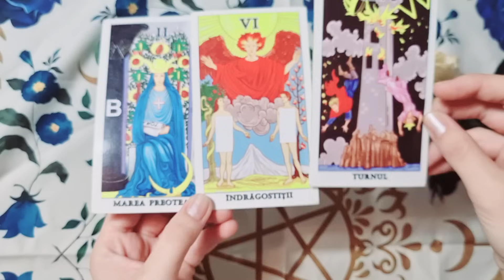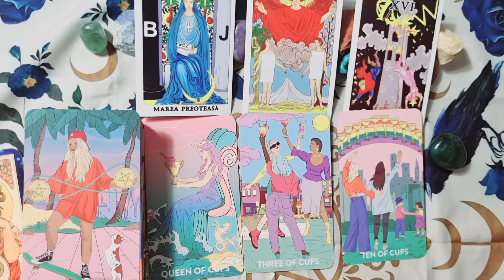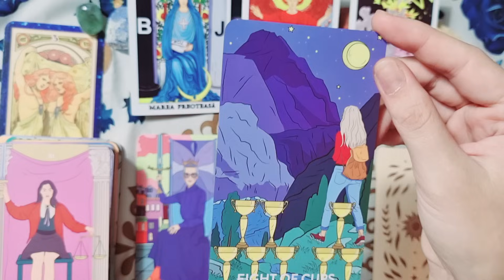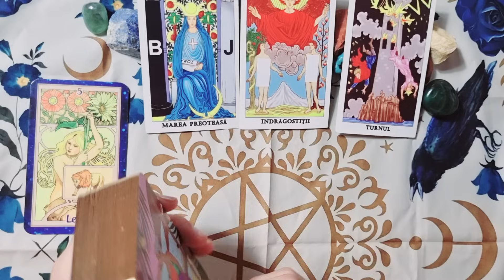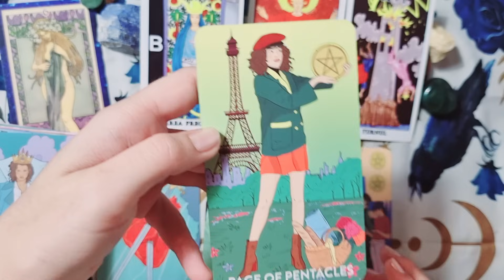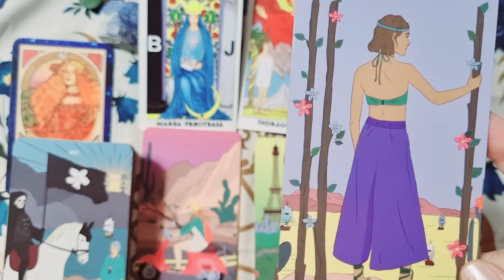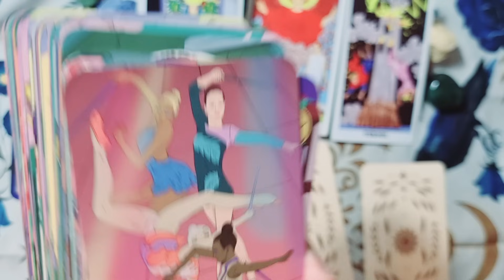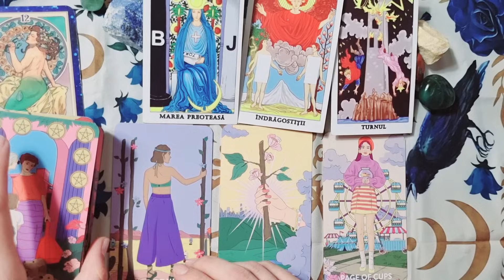𝗠𝗔𝗥𝗧𝗜 𝟮𝟲 𝗦𝗘𝗣𝗧𝗘𝗠𝗕𝗥𝗜𝗘 🌈 𝗧𝗔𝗥𝗢𝗧 𝗛𝗢𝗥𝗢𝗦𝗖𝗢𝗣 𝗭𝗜𝗟𝗡𝗜𝗖 𝗣𝗘 𝗭𝗢𝗗𝗜𝗜 ♈️♉️♊️♋️♌️♍️♎️♏️♐️♑️♒️♓️